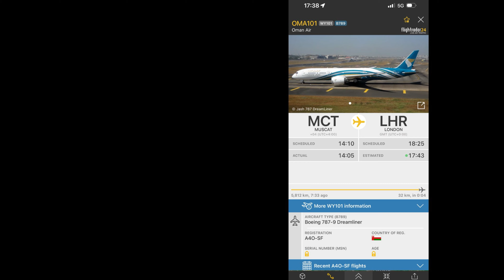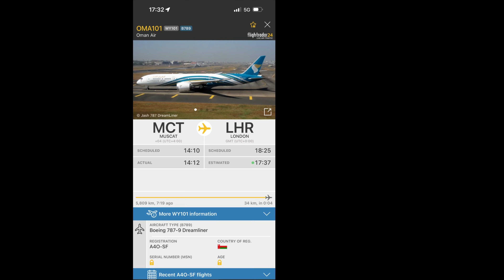Oman Air Boeing 787-9 [A4O-SF] consecutive flyovers filmed over the course of two days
First flyover was filmed during 21/03/24 a rather mucky bit of sky in spite of it being clear. Second flyover was recorded the following day with comparative conditions.